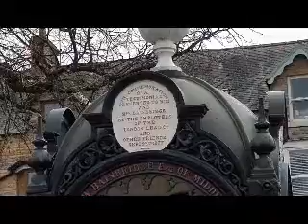Teesdale on a February day.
Another little ride on the Bonneville